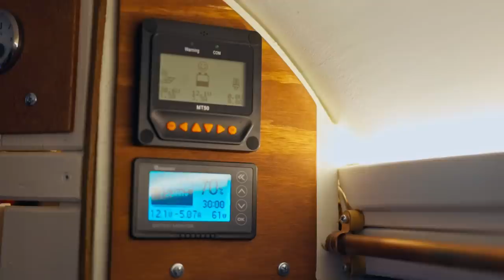This Bus Conversion Is Better than Most Apartments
Adrian and Karli decided to convert a bus and join buslife. Their skoolie build is a DIY school bus conversion that is absolutely beautiful.Check out this tiny house tour of their home in this bus tour video.

Wicked Man - Martin Landstrom
The Changes - Hara Noda
Muita Calma - Martin Landstrom
She Was My Annie - Blue Topaz

Filmed by

Edited by